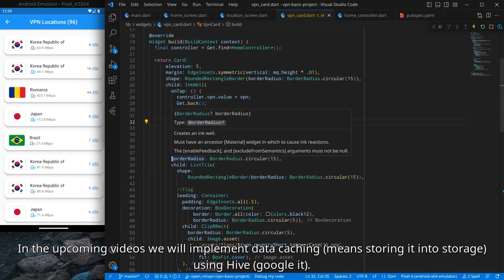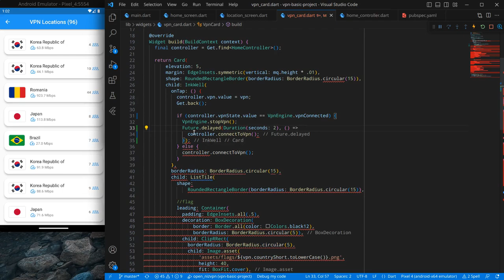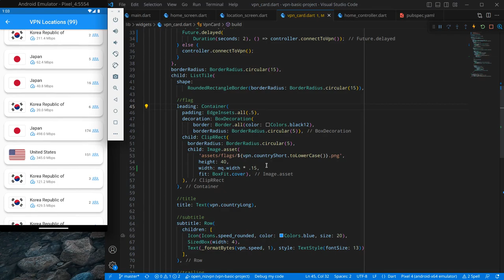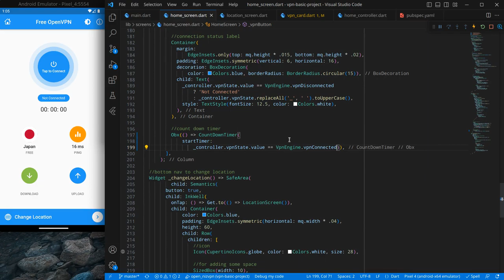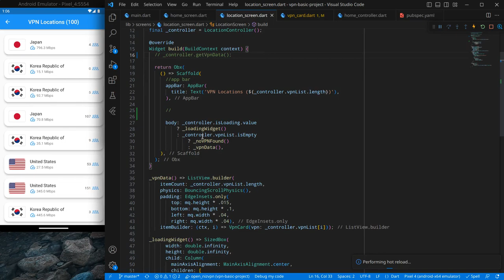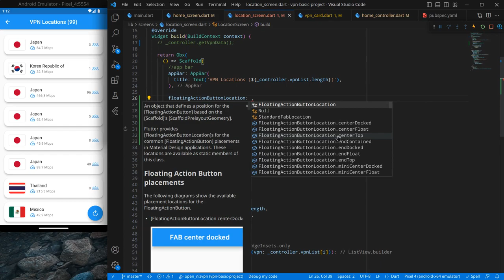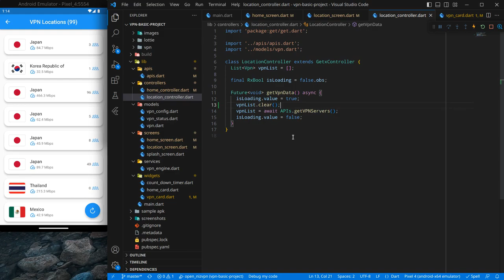19.Bug Fixes and Refresh Vpns Feature | Free VPN App In Flutter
In this video, We will fix some UI Issues, Vpn Re-connection issue & Refresh floating action button for refreshing vpn servers.

Create a Free VPN App using the Flutter framework & OpenVPN Protocol In Hindi.